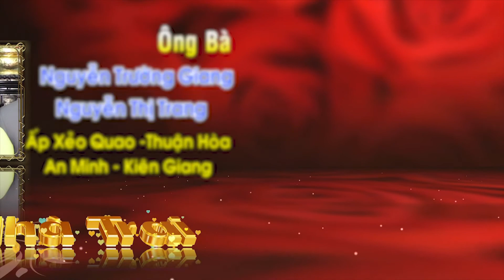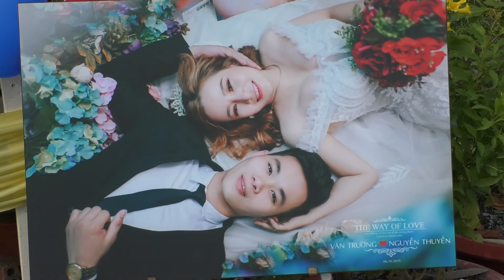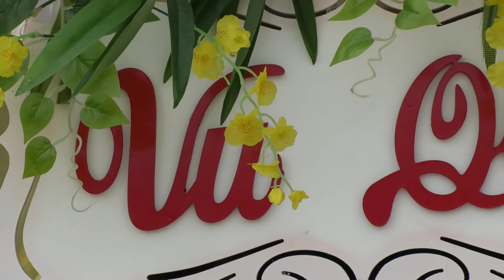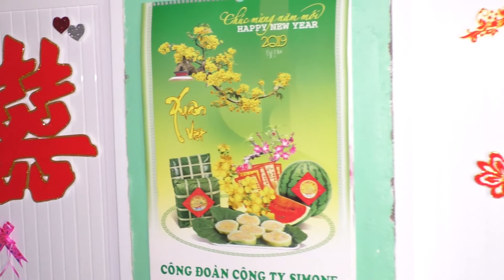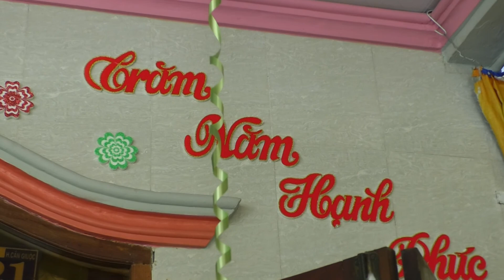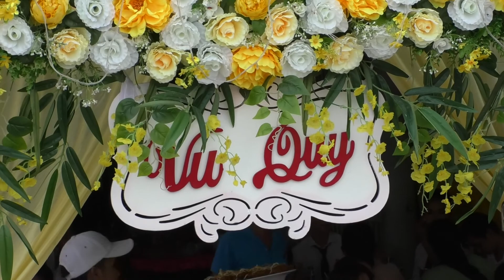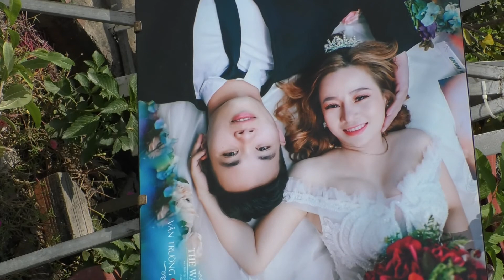Vu Quy Bé Thuyền Văn Trường 2019